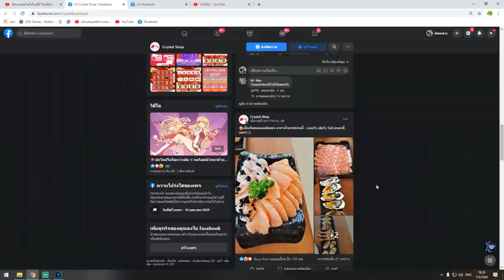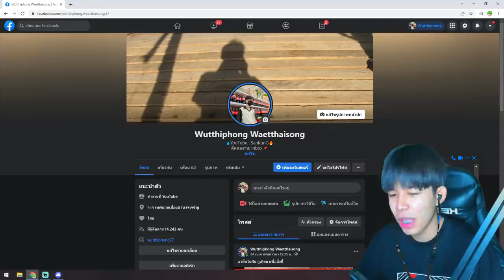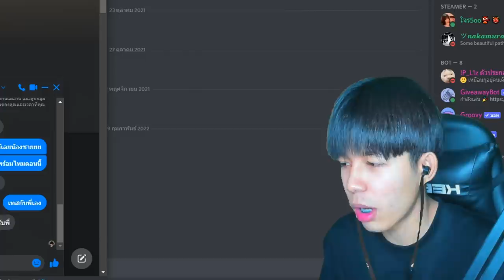Blox Fruits : สุ่มเทสเเคลนกับค่าหัว 18 ล้าน! โคตรโหด หัวร้อนจนทุบเมาส์พัง!!